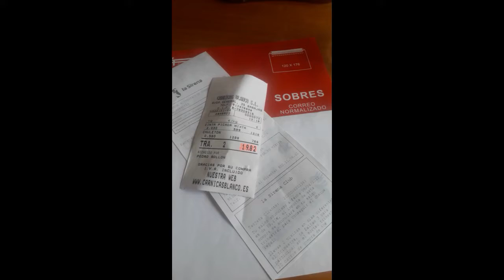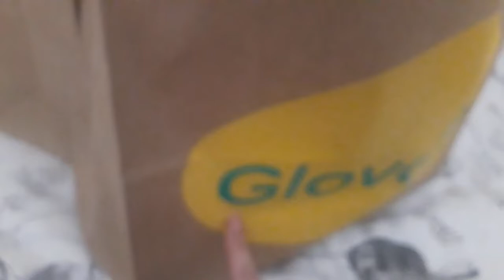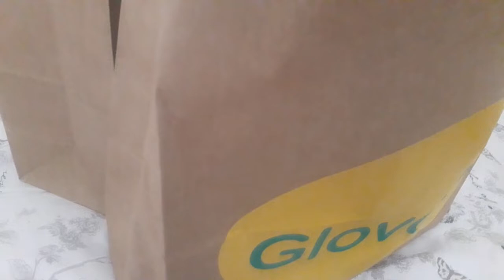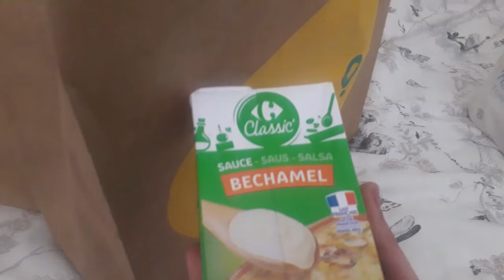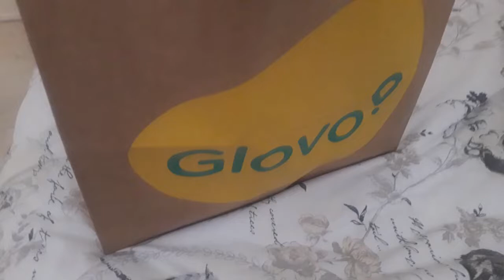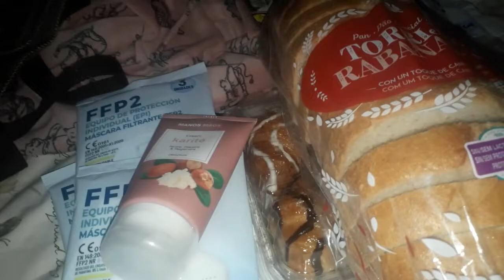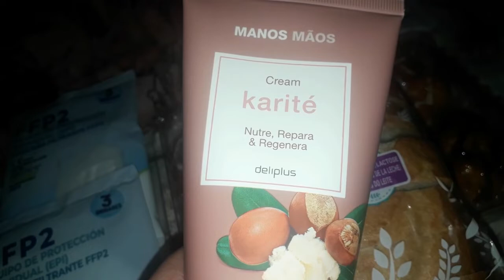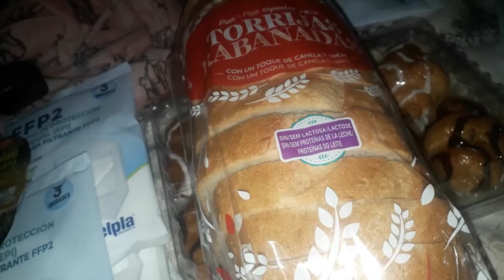Vbolg: Planificando comidas y terminando comida de la nevera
Llevábamos un tiempo pensando que teníamos comida que se nos iba a poner mala porque no la consumíamos y queríamos ir a Costco a comprar, así que había que solucionarlo. Quedaros con nosotros mientras acabamos lo que tenemos acumulado en nevera, congelador y despensa. ¿Será este el comienzo de empezar a ahorrar y organizarnos mejor?